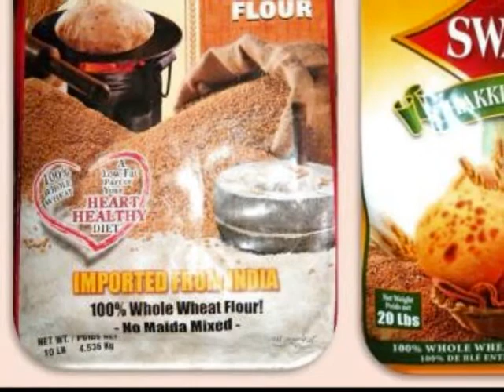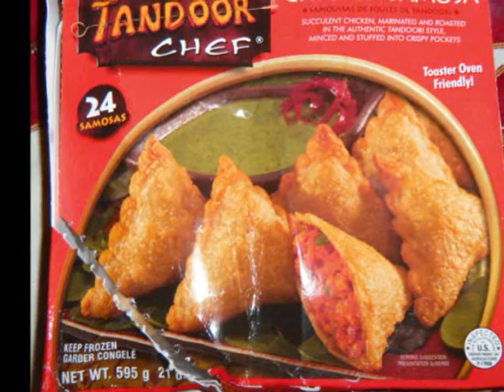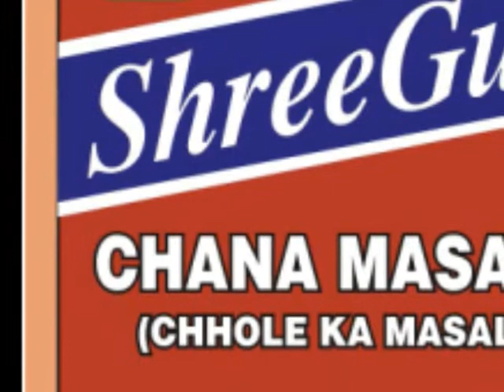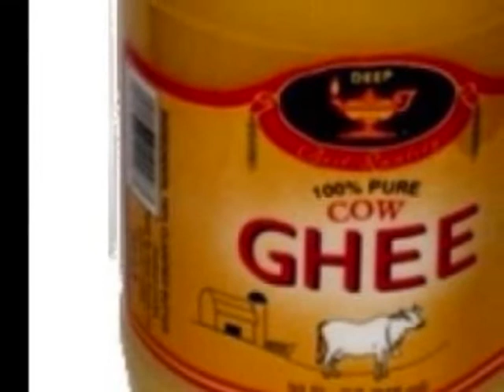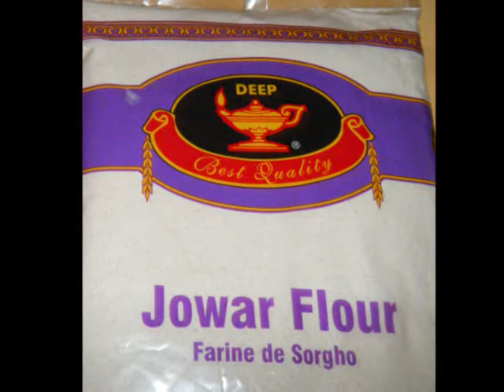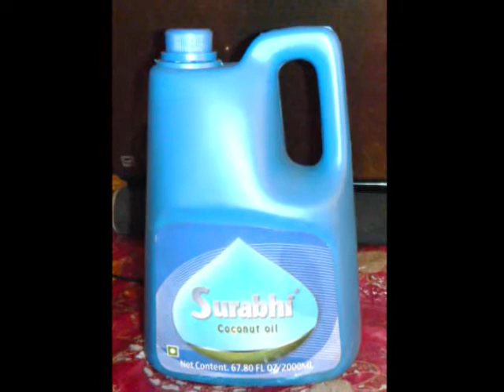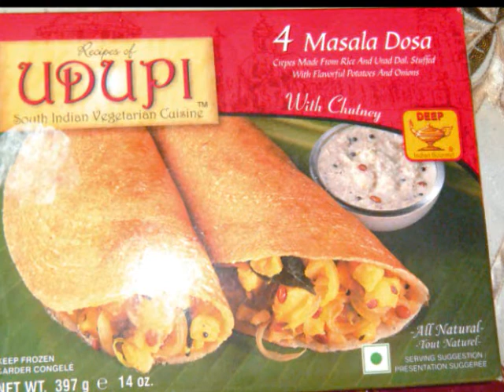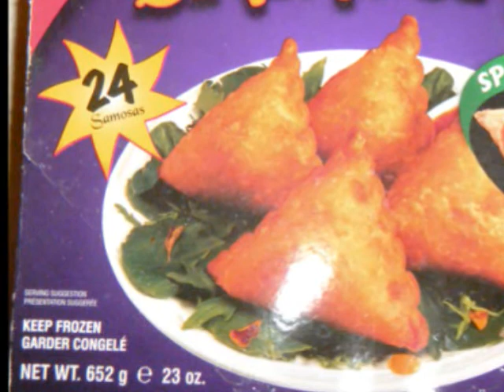KNOW YOUR FOODS - LIVE RADIO PROGRAM MARCH 14 2012.wmv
KNOW YOUR FOODS  - LIVE RADIO PROGRAM MARCH 14 2012

TAOSHOBUDDHA EXPLAINS GLUTEN FREE FLOUR, BUCKWHEAT AND RAGGI FLOURS, SHREEGUN BLEND OF SPICES AND SIX TASTES THAT COMPRISE YOUR FOOD